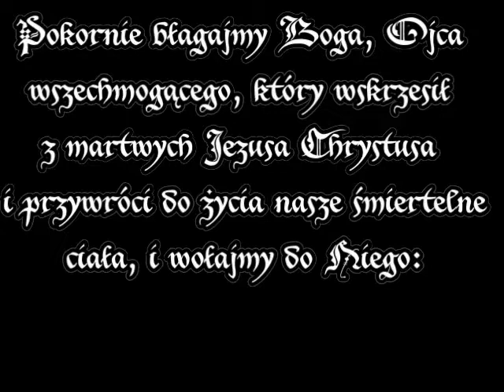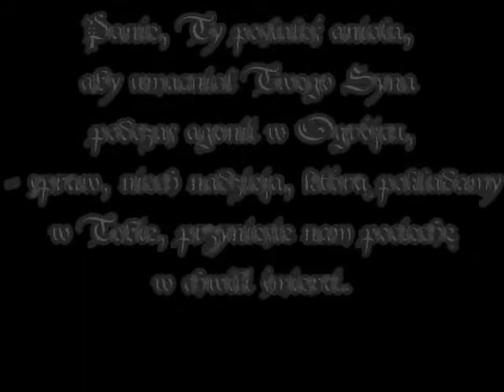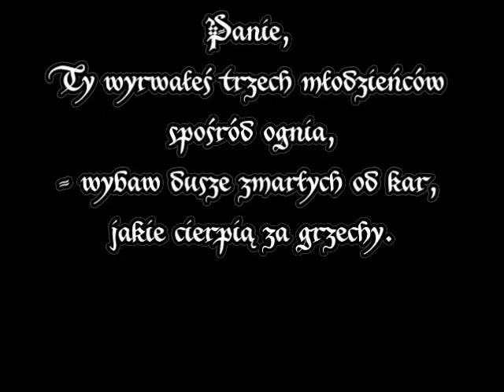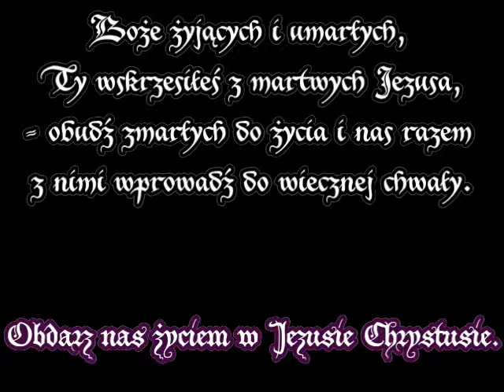Oficjum Za Zmarłych Jutrznia Prośby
Oficjum za Zmarłych 2018